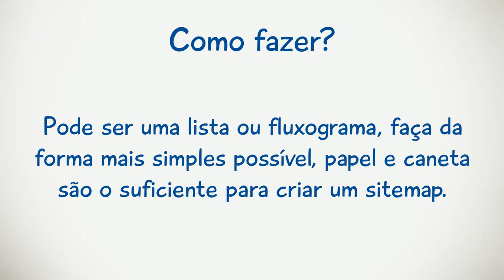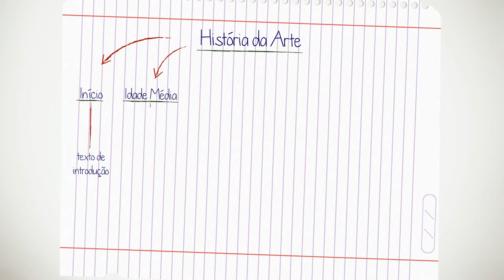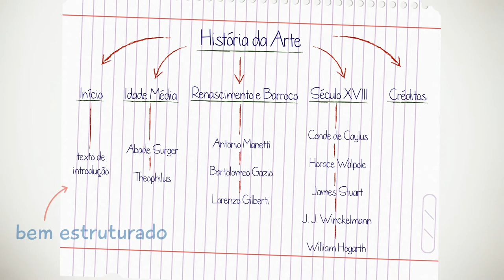Como fazer um mapa de navegação?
Seu material educacional vai estar em um web site? A gente faz pra você, mas pra isso, precisamos saber o que tem no seu site. Quais os links, quais as páginas, o que tem em cada uma delas, como elas se ligam. Esse vídeo explica como você pode nos ajudar.

Criado pela equipe do Napead - Sead (UFRGS), em 2010.
Artes e animações: Marcelo Simões